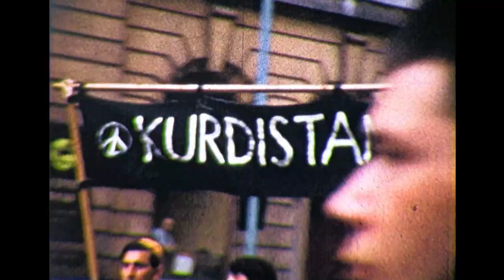CND march London 1960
1960: Thousands protest against H-bomb
Tens of thousands of people marked the end of the Aldermaston "ban the bomb" march this afternoon with a rally that built up to a tremendous climax this Easter weekend in London.
At least 60,000 protesters gathered at Trafalgar Square. Organisers said the crowds numbered at least 100,000.

But there was no doubt this was the largest demonstration London had seen in this century.

It is the third annual Easter march from the Atomic Weapons Research Establishment at Aldermaston, Berkshire, to the capital organised by the Campaign for Nuclear Disarmament (CND).

Canon John Collins, who founded CND in 1958 with Bertrand Russell, introduced various speakers.

They included the Bishop of Southark, Dr Mervyn Stockwood who praised Prime Minister Harold Macmillan for his efforts to bring about world peace.

He added: "I hope that just as he has spoken for all that is best in Britain by condemning apartheid in South Africa, so he will set an example to the world by renouncing the hydrogen bomb."

'Military dictatorship'

Prominent Labour MP Michael Foot also spoke out against the bomb. He said nuclear weapons threatened the very existence of democracies around the globe because decisions were gradually being removed from elected bodies to military advisers.

He said the Aldermaston march was a democtratic protest against "military dictatorship".

In spite of the huge crowds, there were few disturbances. Police divided the marchers into sections when they arrived at the end of Whitehall and moved them into areas around the main crowd already in the square.

At the head of the march, protesters carried a banner that read "Aldermaston to London". The slogans on the banners showed the marchers came from towns around the country and from all backgrounds, representing trade unions, local government and students.

Demonstrators came from all over the world - Pakistan, Sweden, India, Cyprus , Iraq, Malta, South Africa, France, Ghana and Nigeria. Among the religious groups represented were Quakers, Unitarians, Methodists and Roman Catholics.